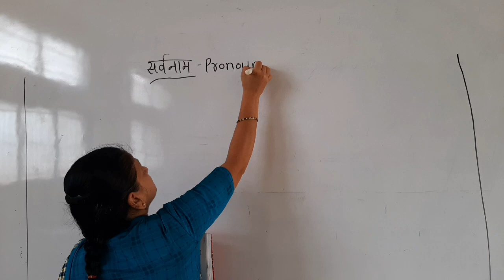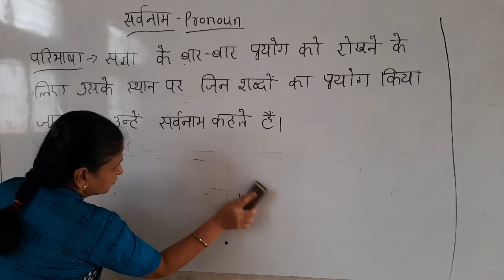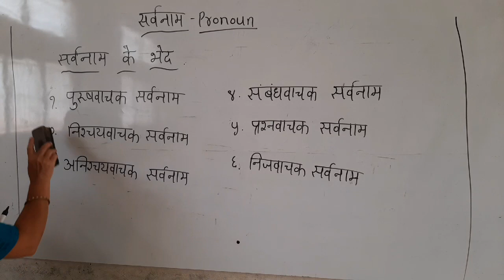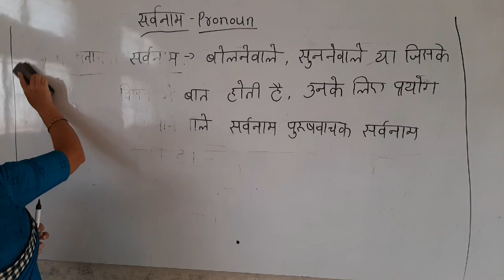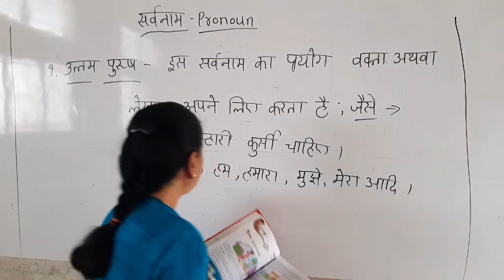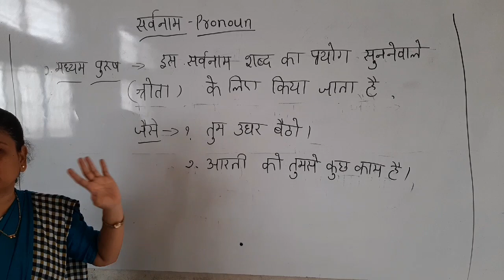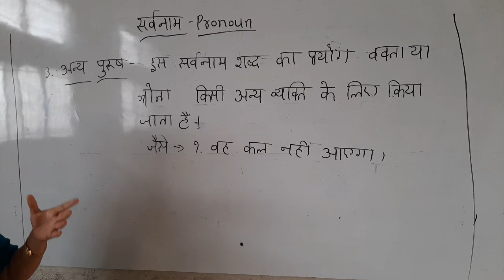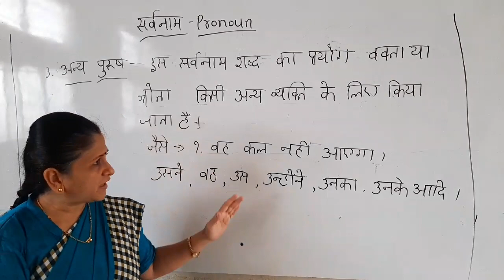CBSE 6 AND 7 HINDI BY SAVITA MAM DAY 2